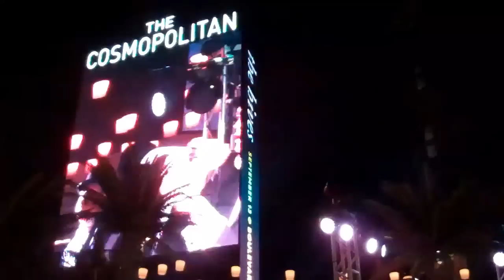the hives- come on! & two-timing touch & broken bones- the cosmopolitan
Recorded on September 13th, 2012 using a Flip Video camera.